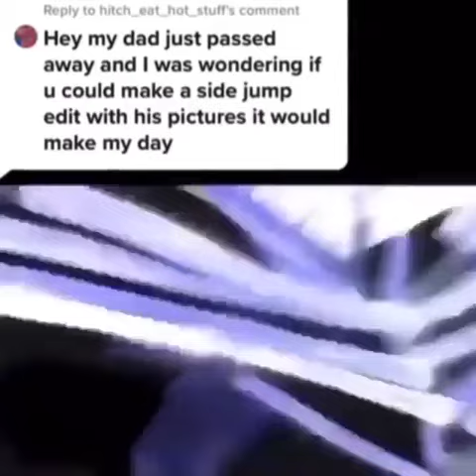In loving memory of Mark Wagner